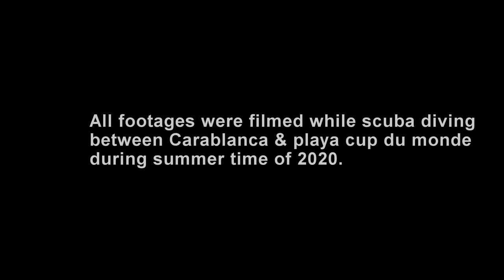FREE DIVING IN CARABLANCA - PART II